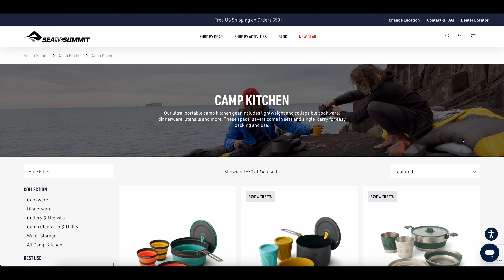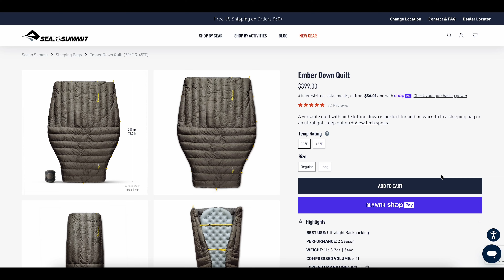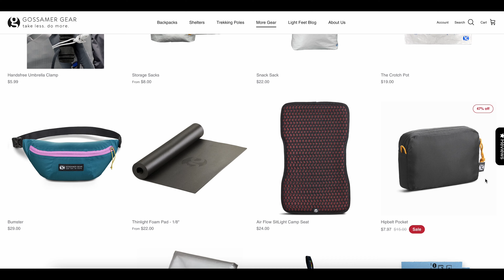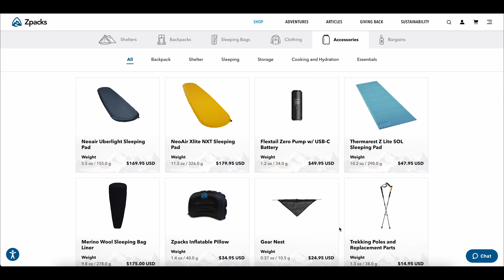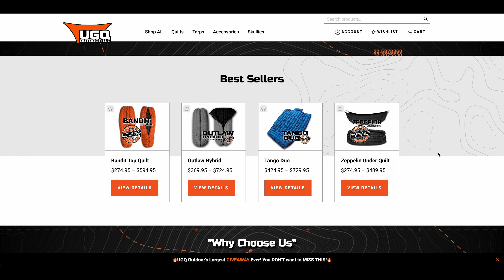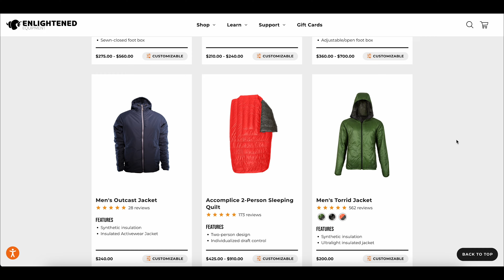Gear Companies I Love!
Hey Backpackers! This video is was inspired by @BackpackingWithJason 's comment in reaction to my video on the gear companies that missed the mark for me. So to flip the script, here are the companies I love! The entire list is based on a more holistic approach, meaning companies that can outfit the majority of your pack.  What are your favorite companies and why?  Lmk in the comments!

COOK POT
TRAIL RUNNERS
HEAD LAMP
WATER FILTER
MED KIT

MIC (wired)
MIC (wireless)